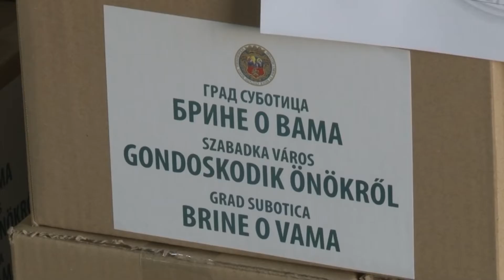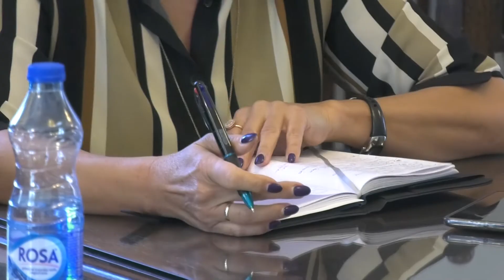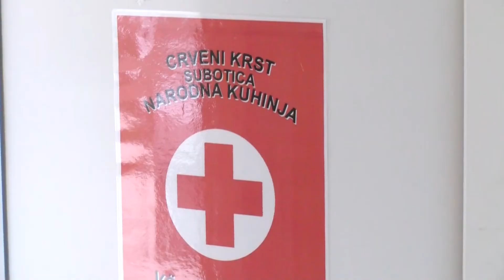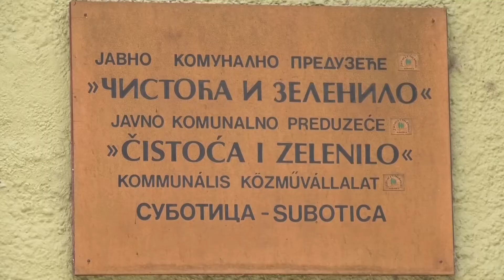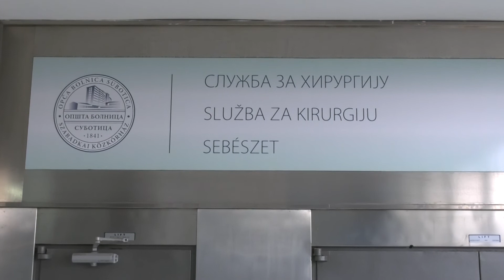In media res gradonacelnik Subotice Stevan Bakic 23.02.2021.